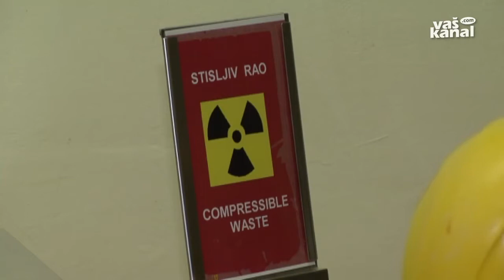V nuklearki začeli z remontom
KRŠKO - Po 500 dneh nemotenega delovanja z rekordno proizvodnjo električne energije so v soboto krško nuklearko izključili iz omrežja in začeli z rednim remontom. Trajal bo dober mesec in stal okrog 30 milijonov evrov. Za vzdrževalne posege in tehnološko nadgradnjo je angažiranih 50 podjetij, tako da bo skupaj z zaposlenimi na remontu sodelovalo še tisoč zunanjih izvajalcev.